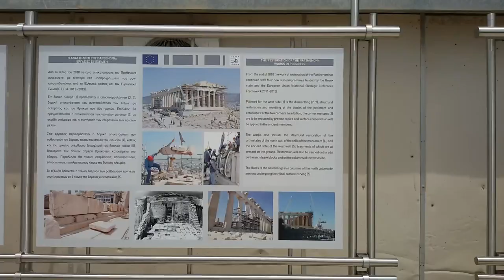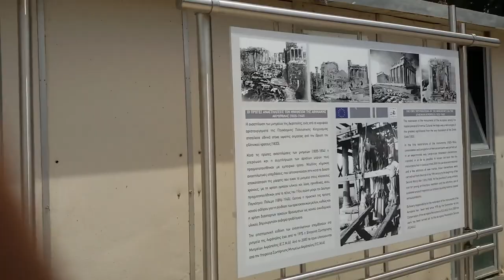Visiting Acropolis of Athens Greece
The Acropolis of Athens is an ancient citadel located on a rocky outcrop above the city of Athens and contains the remains of several ancient buildings of great architectural and historical significance, the most famous being the Parthenon. The word acropolis is from the Greek words The term acropolis is generic and there are many other acropoleis in Greece. During ancient times the Acropolis of Athens was known also more properly as Cecropia, after the legendary serpent-man, Cecrops, the supposed first Athenian king.

The Acropolis is located on a flattish-topped rock that rises 150 m (490 ft) above sea level in the city of Athens, with a surface area of about 3 hectares (7.4 acres). While the earliest artifacts date to the Middle Neolithic era, there have been documented habitations in Attica from the Early Neolithic period (6th millennium BC).